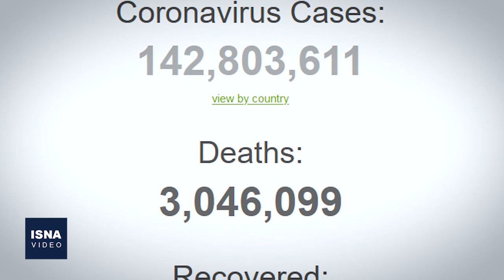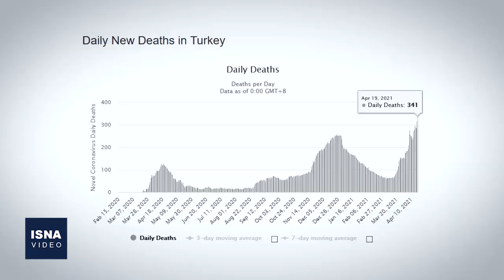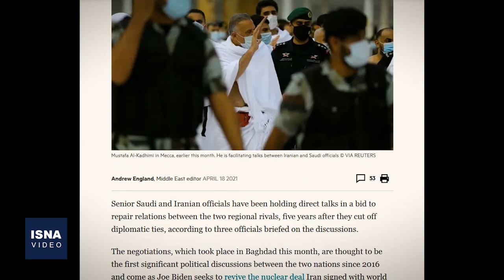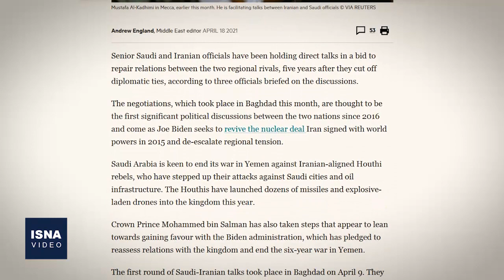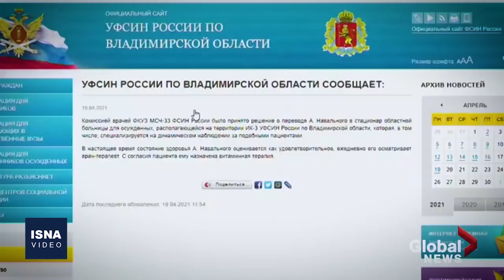از خوش‌بینی به مذاکرات وین تا واکنش ایران به گفت‌وگوی تهران و ریاض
در این شماره از بستۀ اخبار بین‌الملل ایسنا، خبرهایی از خوش‌بینی طرف‌های برجام به مذاکرات وین، واکنش ایران به گفت‌وگوی تهران و ریاض، واکنش مخالفان سوری به اعلام زمان برگزاری انتخابات ریاست جمهوری و چند خبر دیگر را مرور می‌کنیم.